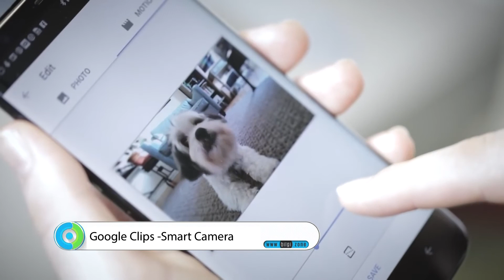Google Clips - Smart Camera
Google'nın yeni kamerasına ilk bakış...